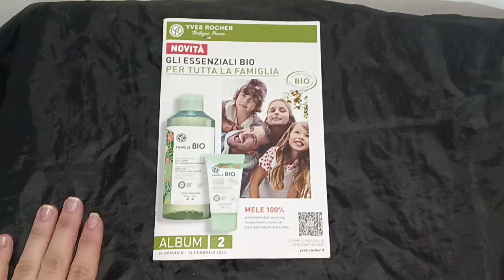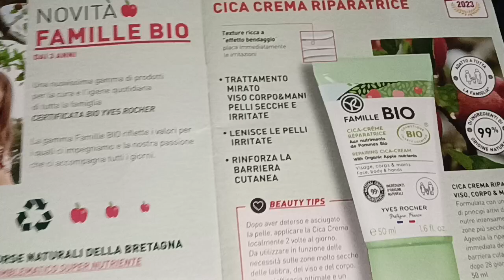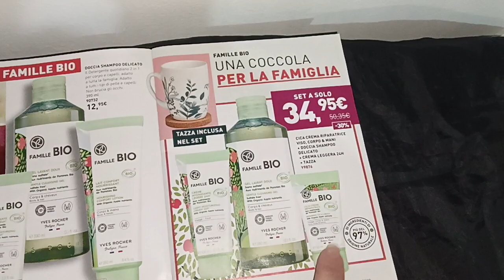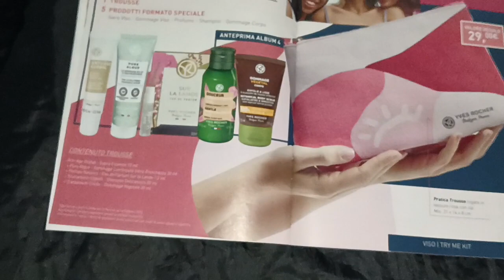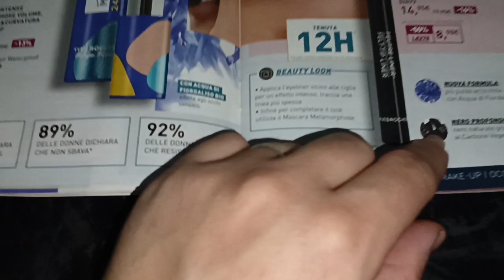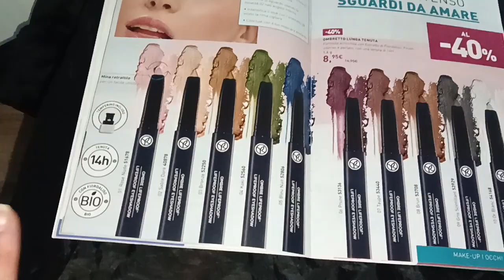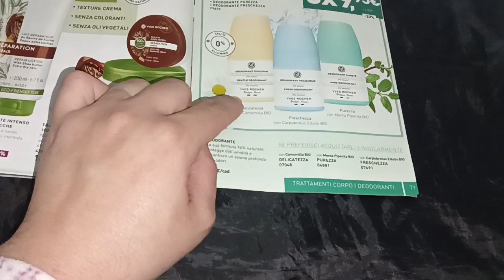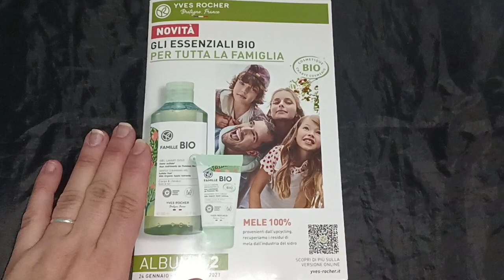ALBUM 02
Buon giorno a tutti voi
Oggi inizia un nuovo album. Come noterete dalla copertina finalmente è uscita la nuova linea FAMILLE BIO x tutta la FAMIGLIA anche x i + piccoli dai 3 anni in su!
Vi lascio sfogliare il catalogo online & le offerte di San Valentino 🥰❤️😘